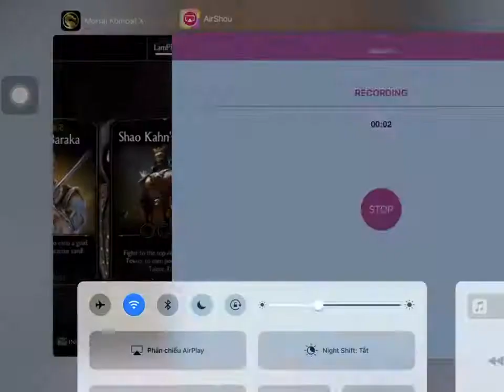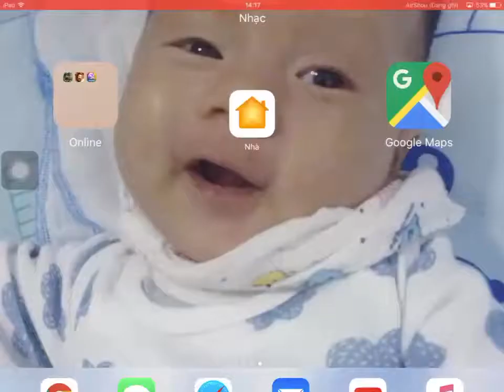Liu Kang- Sonia Blade- Eder god Kenshi